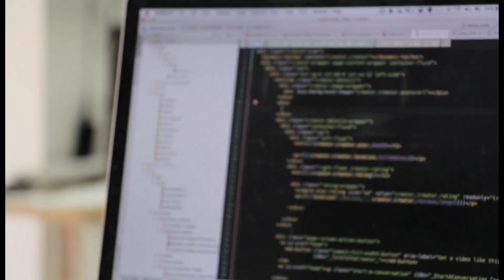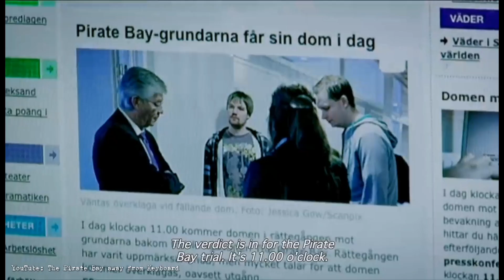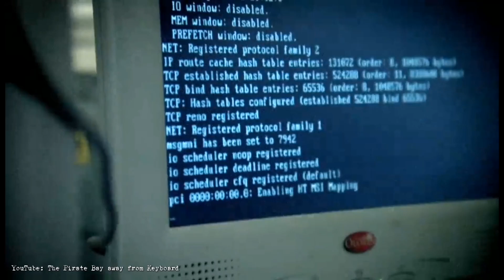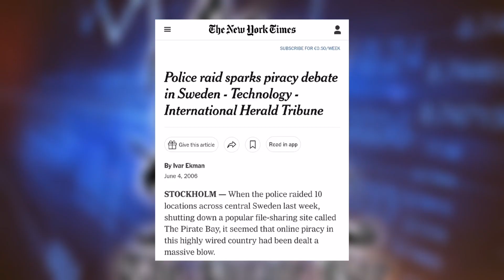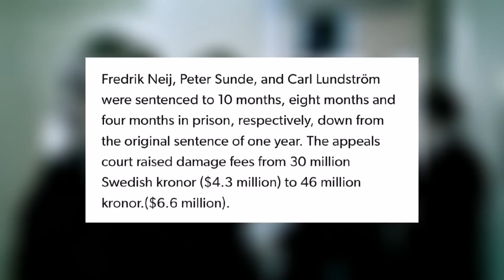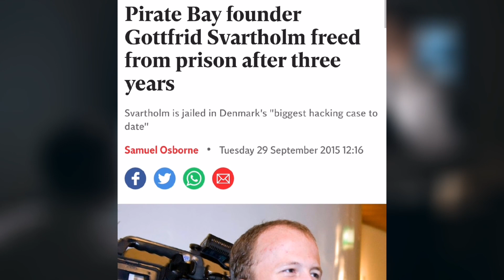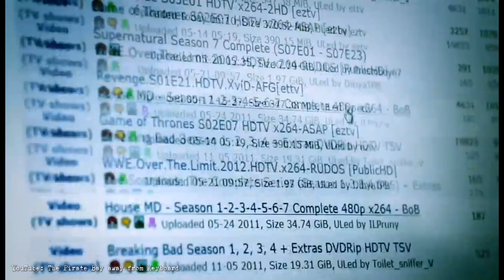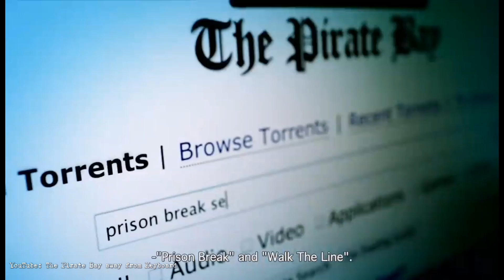The Pirate Bay Founders: What happened to them?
The Pirate Bay has long been the go-to location to obtain pirated software, games, and movies ever since the internet started to take off. Prosecutors eventually succeeded in locking up all the founders and imposing heavy fines on them, but they were never able to shut down The Pirate Bay. It was just a matter of time before a new version of The Pirate Bay appeared, despite the fact that the police twice raided its servers and seized everything. The founders alone initially launched the website, however they are no longer even participating. Furthermore, given the size of the pirate community, it doesn't appear like The Pirate Bay will disappear anytime soon. This video discusses The Pirate Bay's history as well as what happened to its founders.

Timestamps:
0:00 - Piracy Utopia
1:00 - The Pirate Bay
3:49 - Backfire
6:11 - On The Run
8:46 - Unstoppable Legacy

Information Sources:
(Links)

Logically Answered (YouTube Channel)